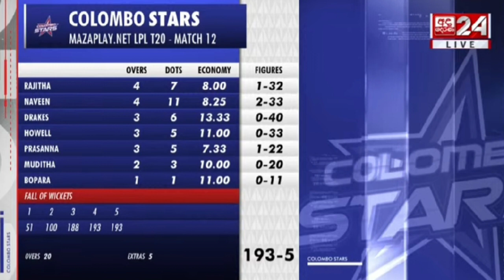Galle Gladiators Vs Colombo Stars LPL MATCH 12 HIGHLIGHTS